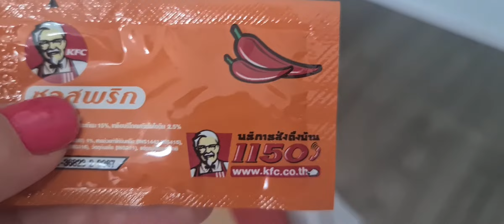Transgender vlog Day 6 pt 2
Day 6 part 2 of my daily hospital vlog
FaceBook info
Christiana James (main profile)
Please feel free to come and join us and talk about your journeys, experiences, resources or just for a general chat.
Look forward to seeing you all there
Christiana james xxxx